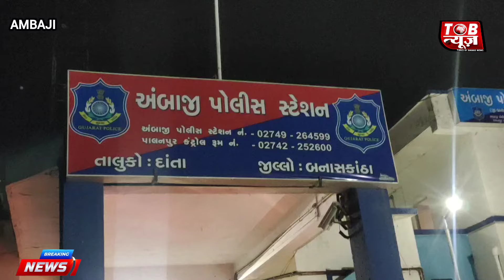‌અંબાજીમાં ચોરી કરેલી ચાંદીનો જથ્થો ઝડપાયો,સોની વેપારીની ધરપકડ